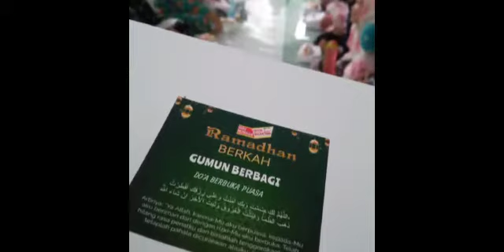Buka Puasa 25 April 2022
Video dari إسراء ميرديانتي